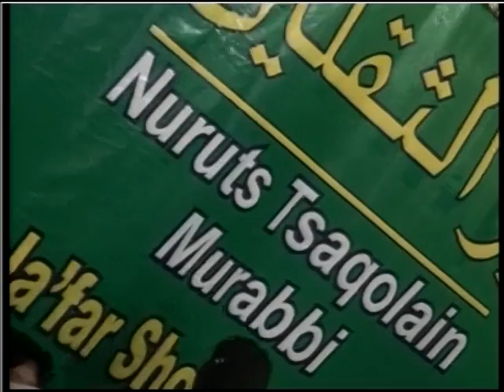Majlis Dzikir dan Maulidurrosul Babul Musthofa Semarang 3